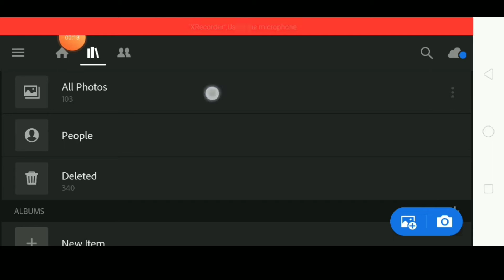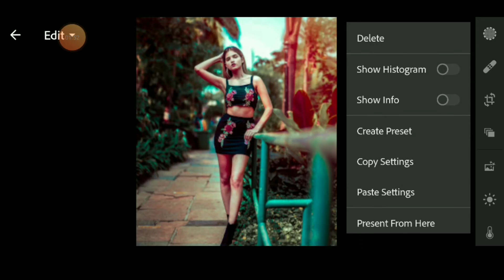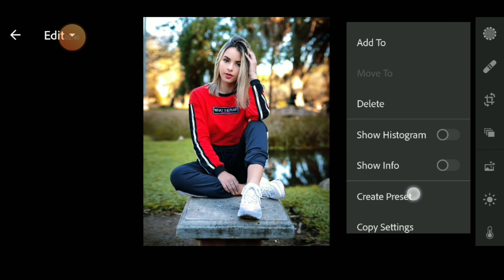Lightroom Free Viral Preset Download | How to Change Background Color in Lightroom | Lr Preset Stock